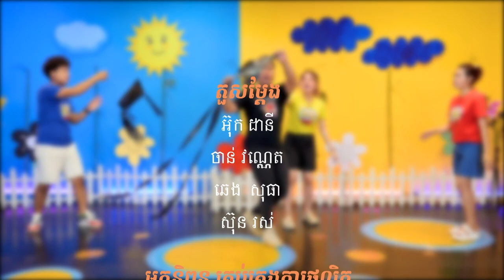[EP.43] រដូវក្នុងប្រទេសកម្ពុជា - Season in Cambodia | Superbook Kids Club - Season 04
កម្មវិធី Superbook Kids Club
⏰ចាក់ផ្សាយថ្ងៃអាទិត្យម៉ោង8:30ព្រឹក
📺លើទូរទស្សន៍ប៉ុស្តិ៍លេខ៥

➡️ស្នើសុំកញ្ចប់មេរៀន
តេលេខទូរស័ព្ទ៖ 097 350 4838 / 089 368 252 / 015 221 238

❤️GIVE TODAY
ABA BANK ACCOUNT: 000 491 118
ACCOUNT NAME: CHRISTIAN BROADCASTING NETWORK CAMBODIA
SWIFT CODE: ABAAKHPP